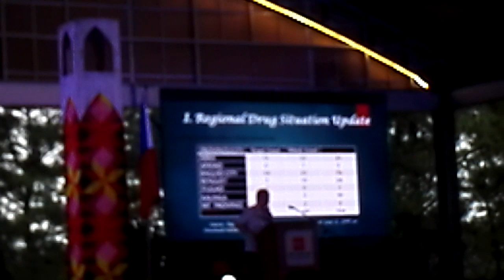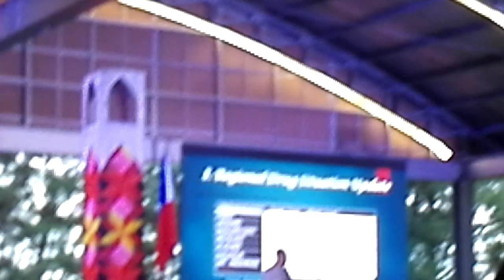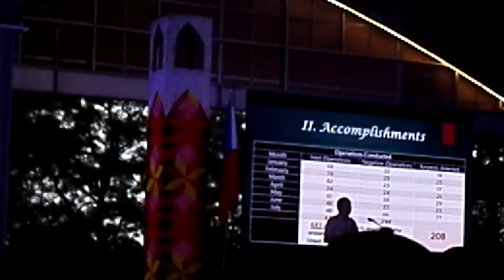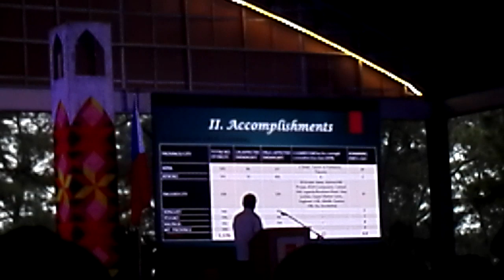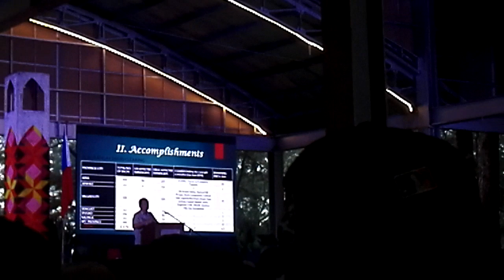20190822: Video 9 of 9, Regional (Barangay) Congress for CAR